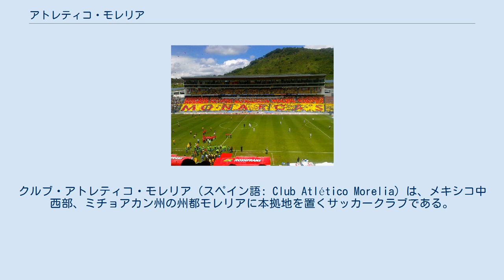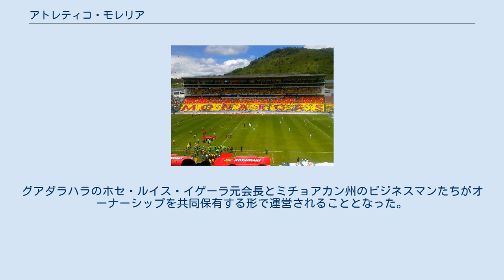アトレティコ・モレリア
クルブ・アトレティコ・モレリア（スペイン語: Club Atlético Morelia）は、メキシコ中西部、ミチョアカン州の州都モレリアに本拠地を置くサッカークラブである。
リーガ・デ・エクスパンシオンMX（2部）に所属。
ホームスタジアムはエスタディオ・モレーロス。
 プリメーラ・ディビシオンに初めて昇格したのは1957-58シーズン。
1968-69シーズンに降格するも、1981-82シーズンにプリメーラに復帰。
 1996年にメキシコ大手の放送局テレビシオン・アステカがクラブを買収した。
 2000年に最初のタイトルとなるインビエルノ（冬季リーグ）優勝を果たした。
2002年と2003年に2大会連続でCONCACAFチャンピオンズカップ決勝に進出したが、それぞれ同じメキシコのCFパチューカとクラブ・トルーカに敗れた。
 2010年、スーペルリーガ決勝で、モレリアはミゲル・サバーの2ゴールでニューイングランド・レボリューションに2-1で勝利して優勝を果たした。
 2020年5月23日、モレリアからシナロア州南部のマサトランへ移転し、クラブ名もマサトランFCへ変更されることが、メキシコの複数の報道機関で報じられた。
クラブを所有していたグルーポ・サリナスは、ミチョアカン州政府に対して年間400MXN（約19億円）の支援を要求した。
 6月2日、クラブとリーガMXはクラブ創設70周年の2日前に、マサトランへの本拠地移転を発表した。
 6月26日、リーガMXのエンリケ・ボニージャ会長はアトレティコ・サカテペクが、財政難を理由にモレリアへ移転することを発表した。
翌日、クラブはエスタディオ・モレーロスで記者会見を行い、アトレティコ・モレリアに名称変更した。
グアダラハラのホセ・ルイス・イゲーラ元会長とミチョアカン州のビジネスマンたちがオーナーシップを共同保有する形で運営されることとなった。